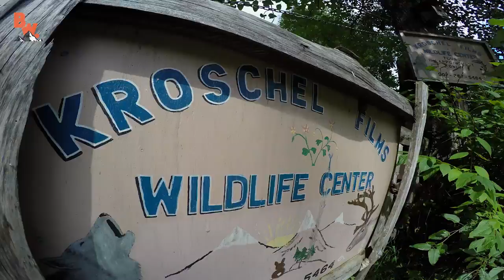Brave Wilderness | I KISSED A MOOSE, and I LIKED IT!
In this segment of On Location Coyote gets up close with Karen “The Moose”…and oh boy do we mean CLOSE!

Believe it or not, Moose not only love to eat carrots in the state of Alaska but they also like to be kissed as well! While visiting Steve Kroschel’s Wildlife Center in the town of Haines, the Brave Wilderness team was presented with their own special opportunity to enjoy this famous Alaskan tradition…yep that’s right folks, some seriously slobbery moose smooches.

Get ready for this one, Coyote kissed a moose and he liked it!

HUGE THANKS to Steve Kroschel and his amazing team for hosting the Brave Wilderness crew and making this video possible. If you’d like to make plans to receive your own personal moose kiss please visit his website for information on booking a visit today!